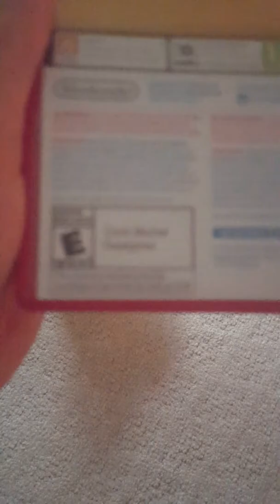Super Mario Bros. w/ My Cuzes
Hey. Also leave a comment telling me what I should do next!